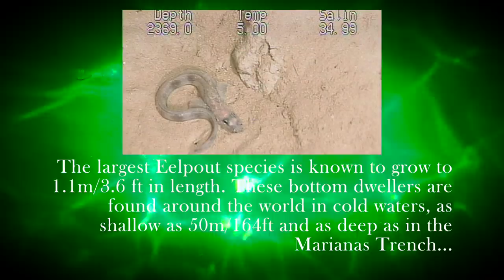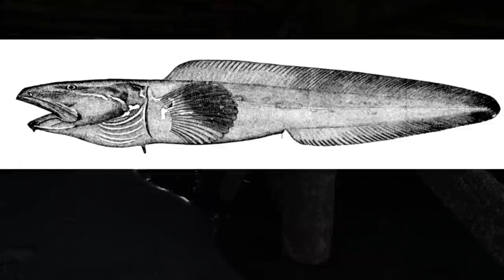Eelpout - Deepsea Oddities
During a 2016 NOAA expedition in the Marianas Trench, the surprise discovery of a new species of Eelpout was made-. What are these creatures that bear the name eel, though are considered to be ray-finned fishes?